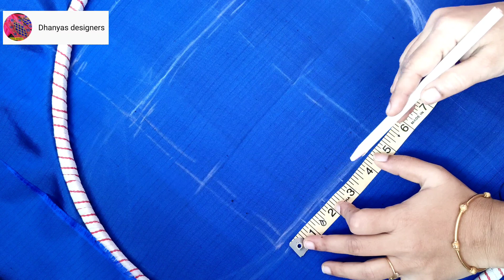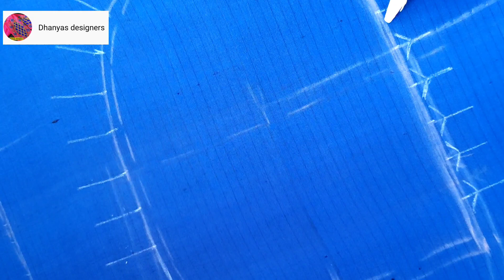aariwork blouse design